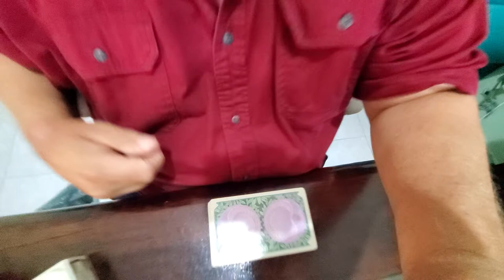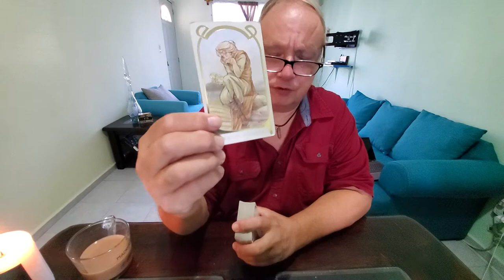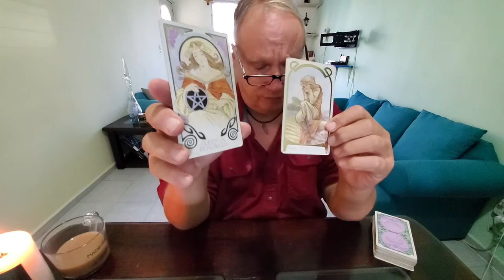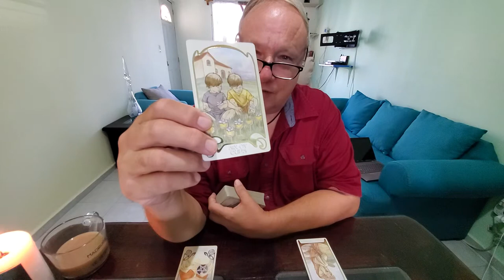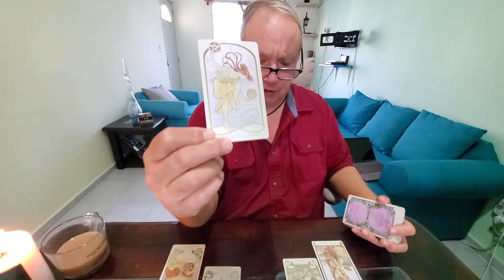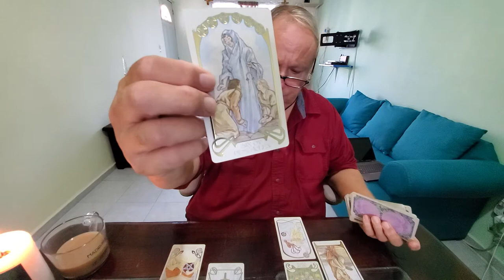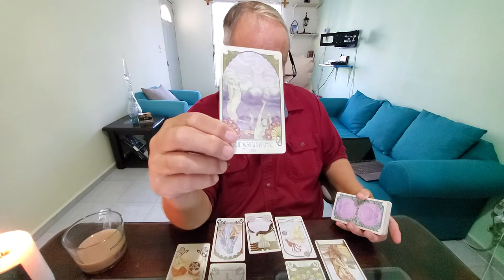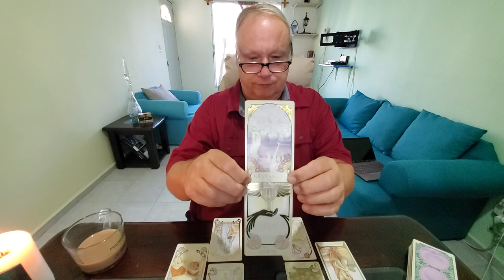Gemini Special Mercury Retro Forensic Tarot Read ❤ Past Person You Just Can't Help Thinking About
Tarot Gemini Special Mercury Retrograde Forensic Tarot Reading using a Heart Spread to look at what is going on with this person who you just can't get off of your mind. Gemini Sun, Moon, Rising & Venus signs.